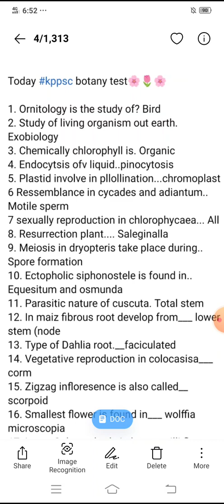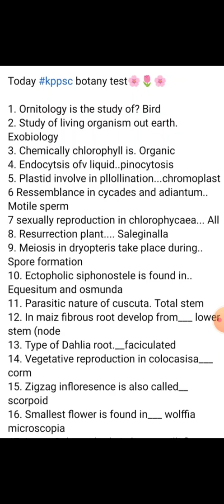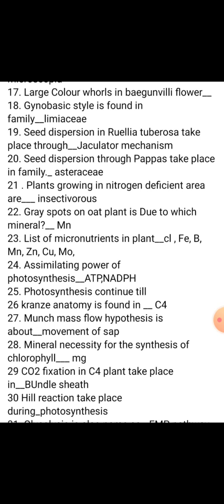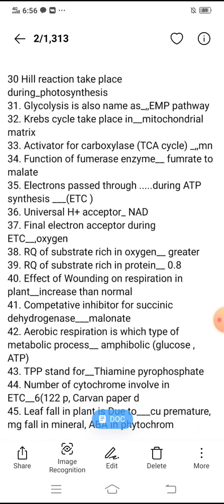Lecturer Botany mcq's || 7 October, 2021 || Kppsc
Kppsc Botany lecturer test mcqs